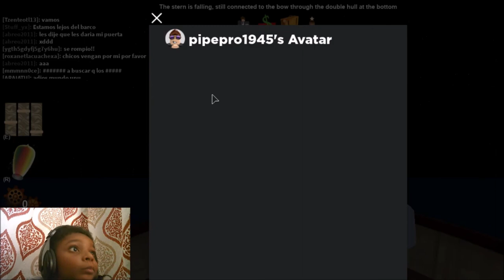Rigging Titanic Roblox Gameplay - Survivor Of The Sinking Titanic!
Watch to see how I escaped the sinking Titanic ship in the Roblox game Rigging Titanic!